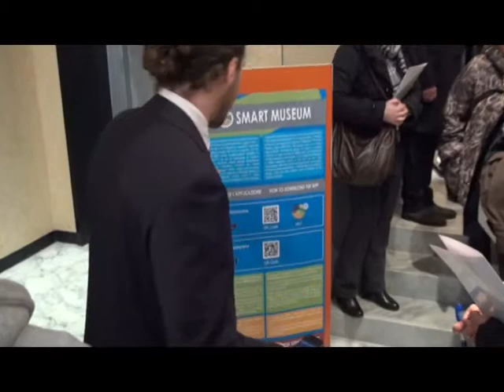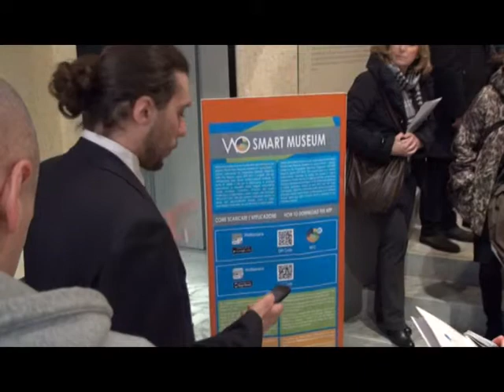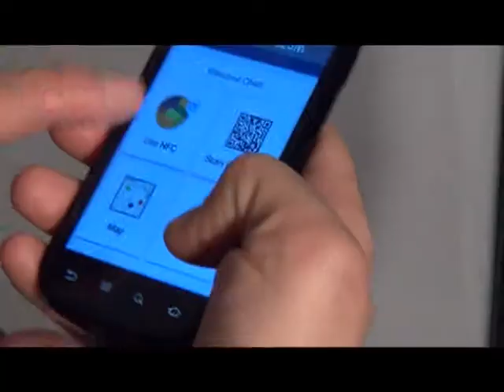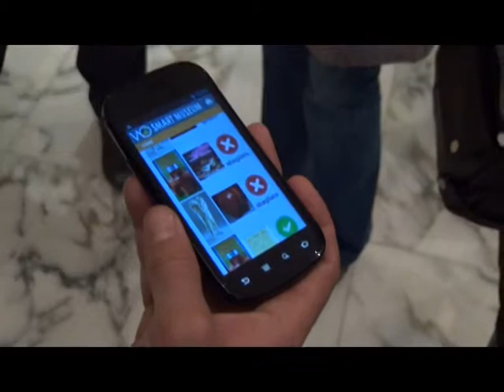PALM-Cities project: Wolfsoniana Smart Museum opening press conference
Opening of the initiative Wolfsoniana Smart Museum, Master plan of the project PALM-Cities - Personal Assistant for Liguria Mobile-Citizen (co-financed by the Regional Operative Program POR-CRO Liguria Region 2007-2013), developed by Darts Engineering, supported by DIBRIS, University of Genoa, and CATTID, Sapienza University of Rome, in collaboration with the Wolfsoniana Museum of Genoa and the Regional Foundation for Culture and the Performing Arts of the Liguria Region. Visitors of the Wolfsoniana Museum are offered two multimedia paths - children and adults - with in-depth multilanguage textual and audio-video info about a selection of the exhibited artworks. These contents are available after the download - via  Museum WI-FI - of the "Wolfsoniana" mobile  application (Android and iOS compliant) that can be triggered by framing NFC and QR-Code tags.